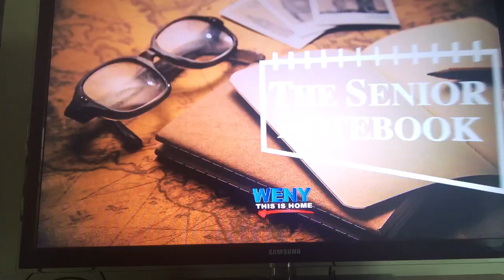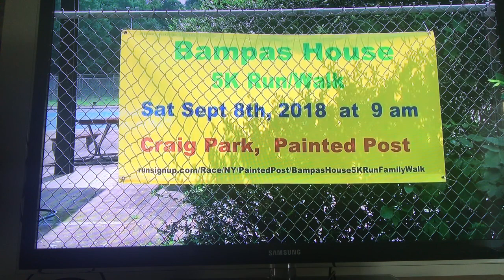Pat Keeler and 5K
Senior Notebook -  aired Aug 19, 2018
Lisa Rustici interviewing Pat Keeler about Bampas House 5k